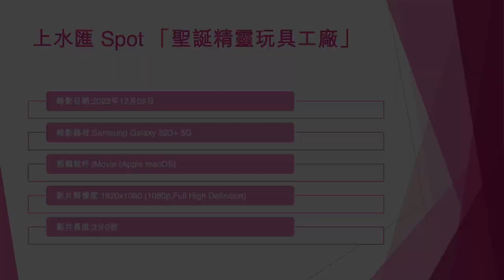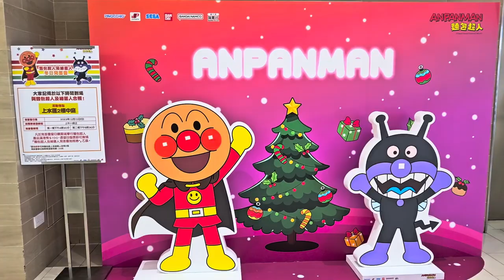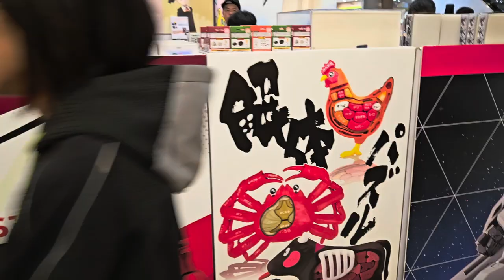上水匯 Spot 「聖誕精靈玩具工廠」 - 2023年12月09日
錄影日期:2023年12月09日
錄影器材:Samsung Galaxy S23+ 5G
剪輯軟件:iMovie (Apple macOS)
影片解像度:1920x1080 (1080p,Full High Definition)
影片長度:3分0秒